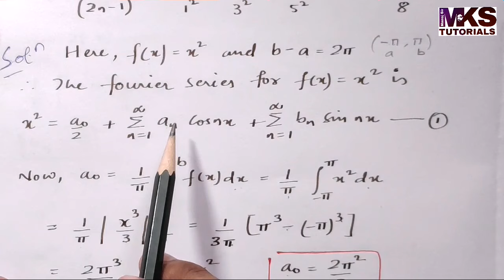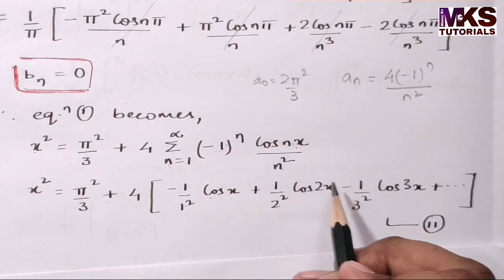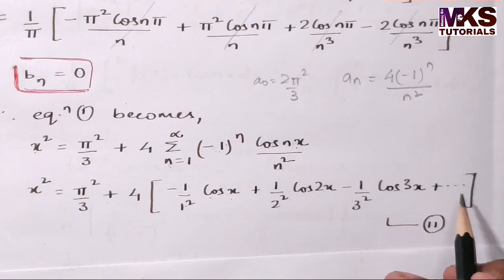2. Fourier Series | Complete Concept and Problem#1 | Most Important Problem